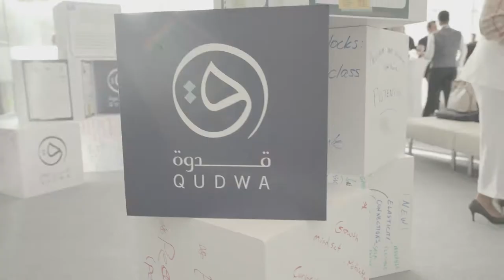الدورة الثالثة من قدوة تحت شعار " نحو كفاءات تعليم عالمية"